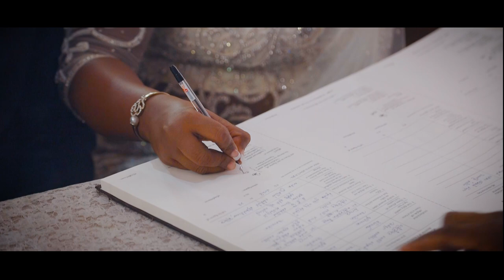Nirupa & Chandana Wedding Day Trailer @ Hotel Ramrich, Ekala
The Media House - Video Packages
Preshoot Rs.25,000/= Wedding or Homecoming = Rs.40,000 Wedding + Homecomig = Rs70,000